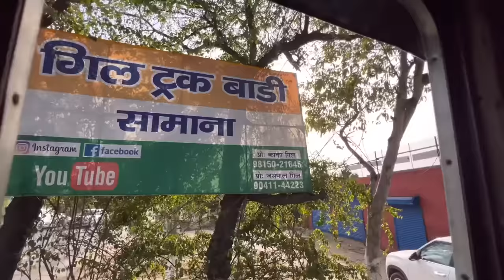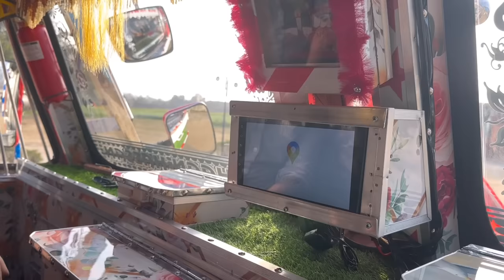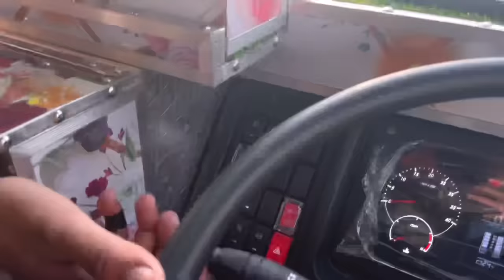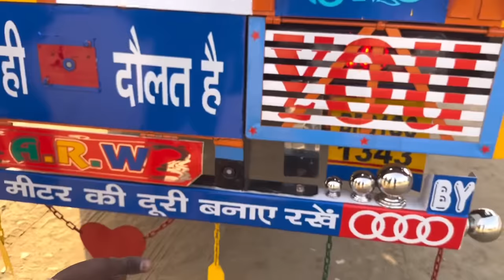Idhi lorry ha luxury car ha 😱mana bandi washing tarwata look 👀🚛in Punjab@gilltruckbody